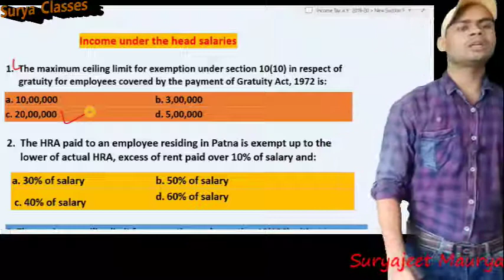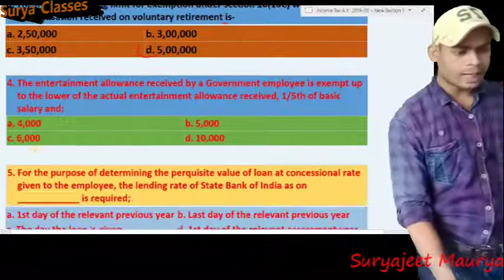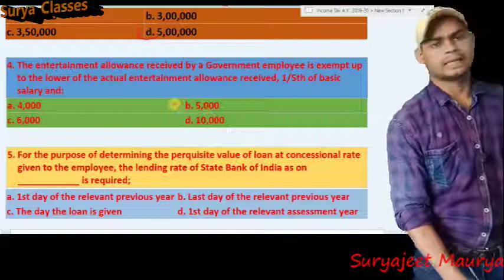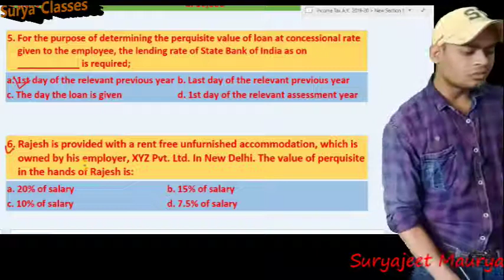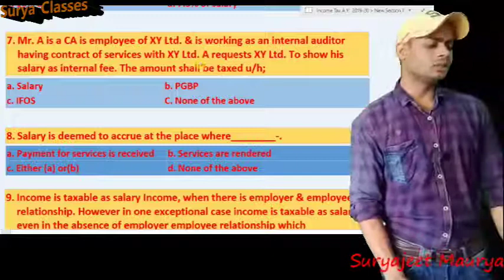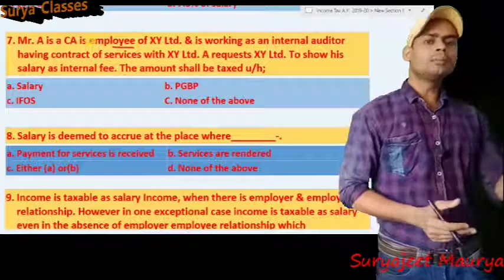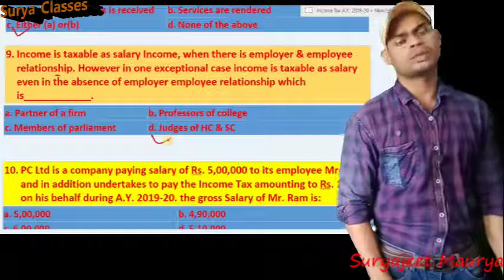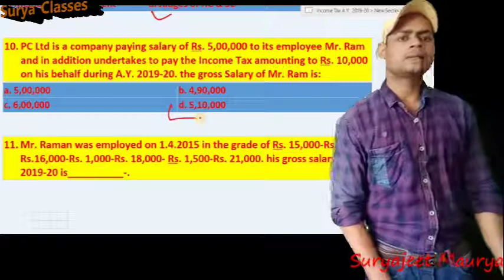Income Tax: A.Y. 2019-20: Salaries: Lecture-1: MCQ